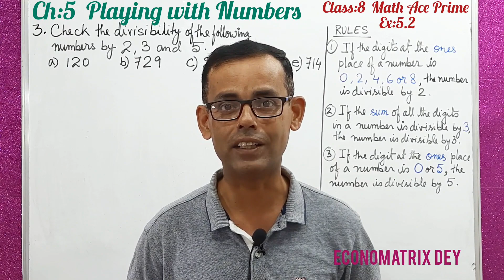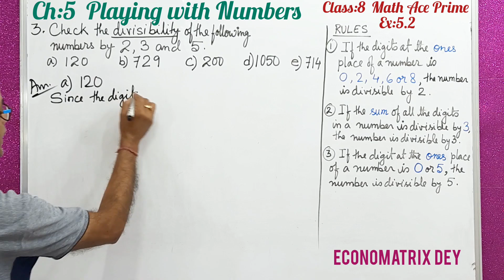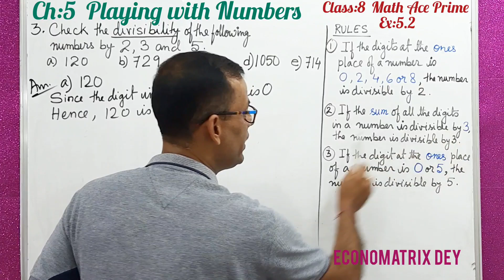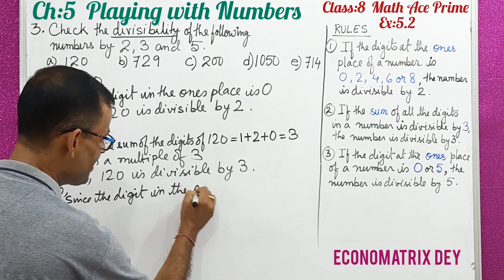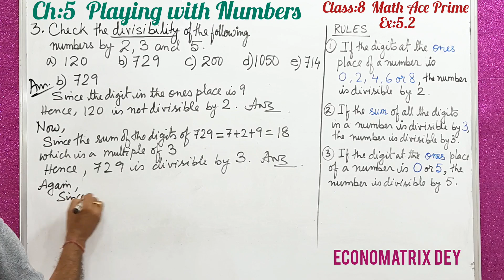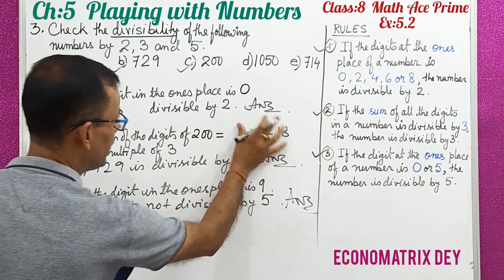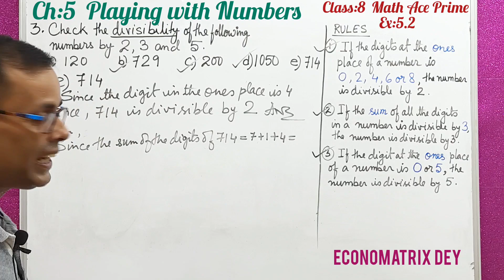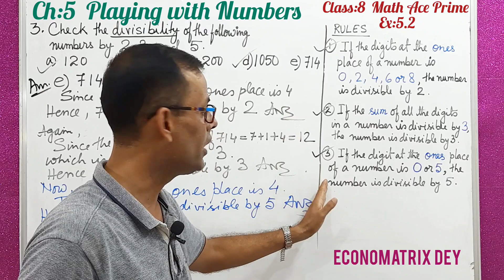Math Ace Prime Class 8th | Ch-5 PLAYING WITH NUMBERS| Part-5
Welcome to our educational YouTube channel "Economatrix Dey "dedicated to the fascinating world of PLAYING  WITH NUMBERS ! Designed for Class 8 students studying from the Mathematics book in India, this channel offers a fun and interactive way to master the fundamentals of PLAYING  WITH NUMBERS  .

Our expert educators and experienced creators have crafted engaging and informative videos that cover all aspects of  PLAYING  WITH NUMBERS from basic concepts and operations to real-world applications. Each video is carefully designed to help you understand the core concepts in a simple and engaging way, making it easy for even the most complex topics to become crystal clear!
 So if you're looking for a reliable and entertaining way to learn about PLAYING  WITH NUMBERS ; look no further than our "Economatrix Dey" YouTube channel. Join us today and start exploring the wonderful world of PLAYING  WITH NUMBERS !

Class : 8th
Subject : Maths
Chapter: 5
Name of the chapter :  PLAYING  WITH NUMBERS
Part:: PART-5
Topic : Concept sharing and solutions of PLAYING  WITH NUMBERS